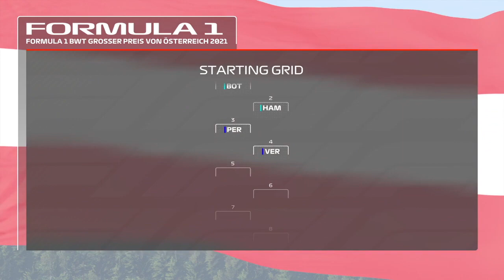F1 2021 MY DRIVER CAREER | AUSTRIAN GRAND PRIX 2021 | "FIGHTING IN THE MIDFIELD" | #03